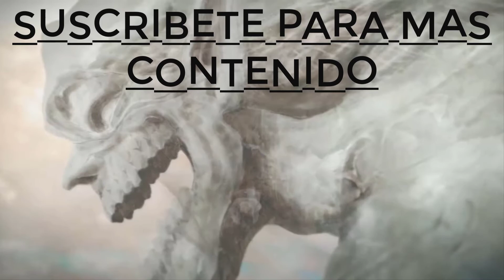¡SHINGEKI NO KYOJIN TEMPORADA 4 CAPITULO 10 RESUMEN! UN ARGUMENTO FUERTE - SHINGEKI NO KYOJIN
Y regresamos al anime de shingeki no kyojin temporada 4 o también llamada la temporada final, un poco tarde para este video pero mejor tarde que nunca, como saben se estrenó el capitulo numero 10 de este anime titulado un fuerte argumento, donde no vimos peleas épicas sino por el contrario unos argumentos muy importantes para la trama de esta historia, asi que vamos a ver que paso en este capitulo 10 de shingeki no kyojin temporada final.